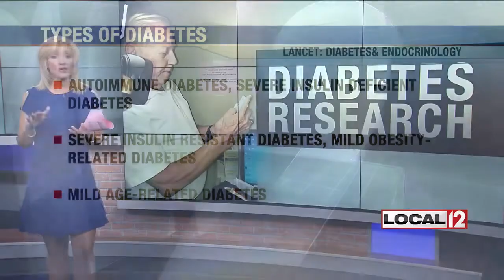Study lists new classifications of diabetes, includes obesity and age-related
CINCINNATI (WKRC) - There may soon be new types of diabetes.

Researchers have discovered as more people live longer with this disease, there are new discoveries and categories linked to it.

A study in the Journal Lancet, Diabetes and Endocrinology found rather than just Type 1 or Type 2, there are “Problem 5” clusters of diabetes.

These include autoimmune diabetes, severe insulin-deficient diabetes, severe insulin-resistant diabetes, mild obesity-related diabetes, and mild age-related diabetes.

Finding your type could help you get the right kind of treatment.

Those treatments now can range from insulin to medication to diet changes, this might help direct people to the appropriate ones first.